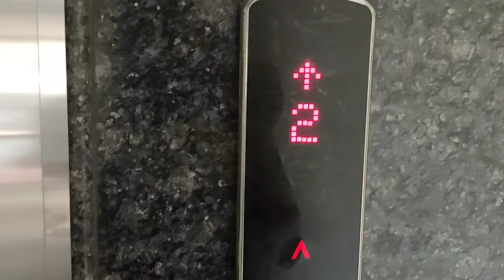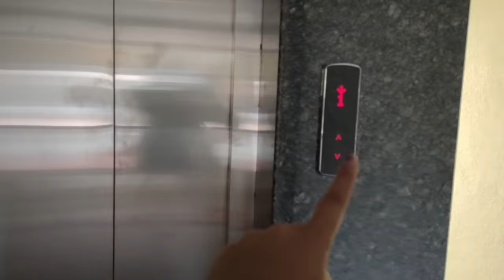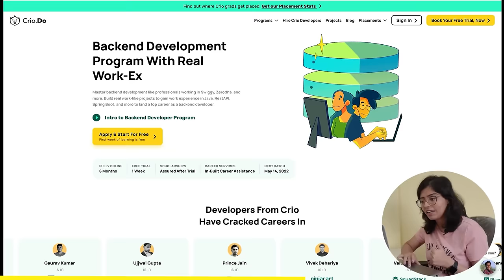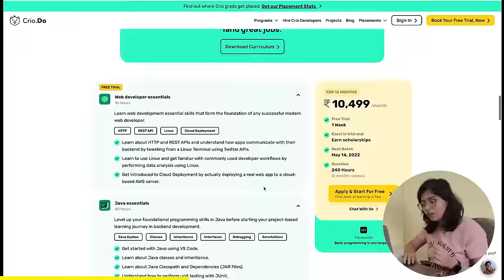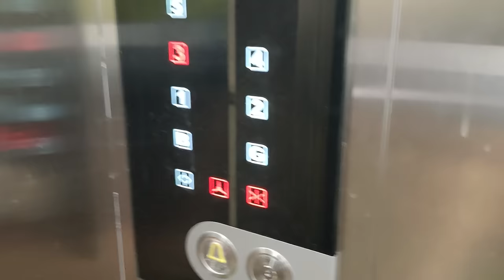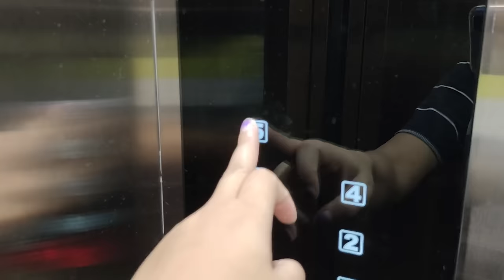Software Engineer in Bangalore PG Tour | How to find PG in Bangalore | Rent of PG in Bangalore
Hey,

In this video, I will be showing you a tour of Software Engineers in Bangalore.
I'll also be showing how to find PG in Bangalore and what will be the rent of that PG.

Mic used for recording
Lights used in the video
The laptop used for editing
The phone used for recording